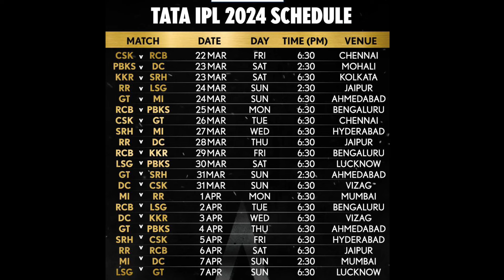IPL 2024 - 8 Big News for IPL on 23 Feb (M Shami Replacement, WPL Opening Ceremony, IPL Schedule)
Watch 8 Big News for IPL on 23 Feb (M Shami Replacement, WPL Opening Ceremony, IPL Schedule, IND vs ENG)